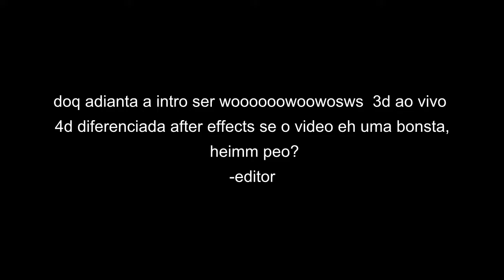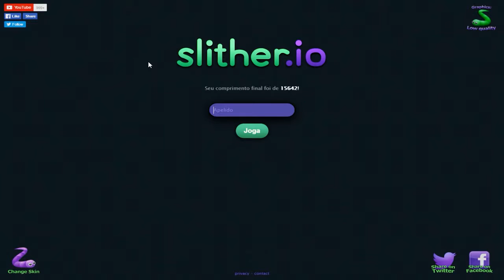PEO vs PEW - Slither.io da Zuera #2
vergonha alheia do nome dessa serie²

Amazon mp3
• Support Hoved:

Support Nurko ?